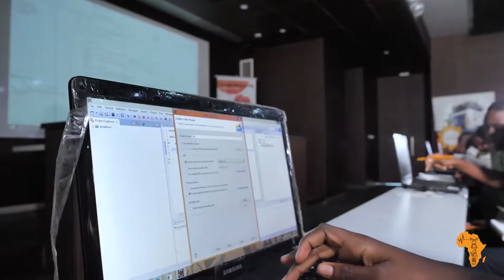SemaineScienceNEF: Atelier D'impression 3D et Codage - Congo Brazzaville